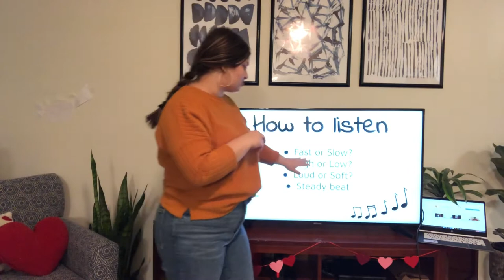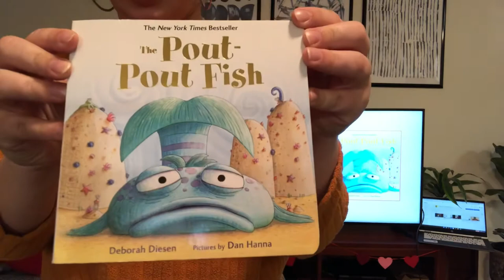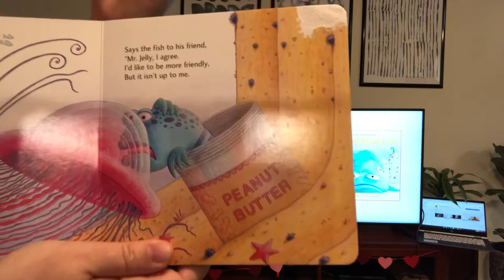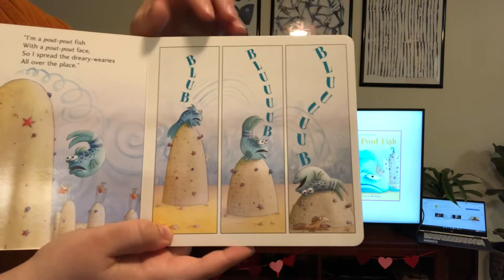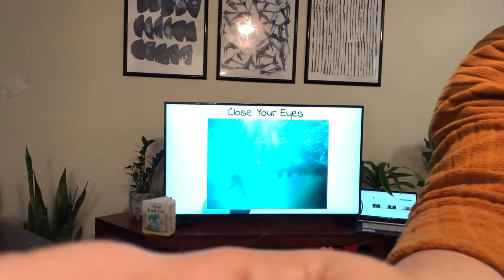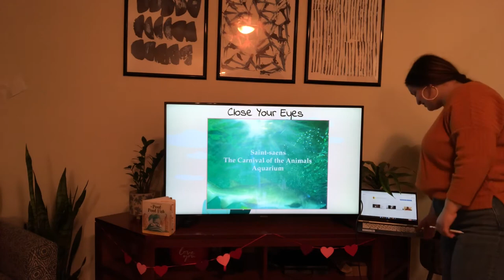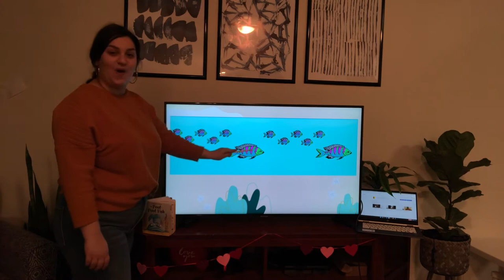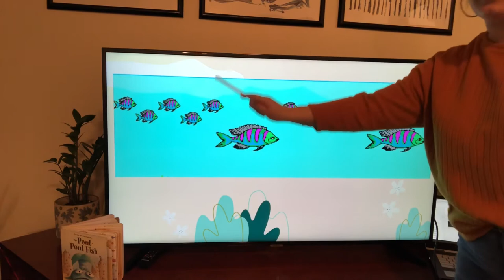To-2nd Lesson 22